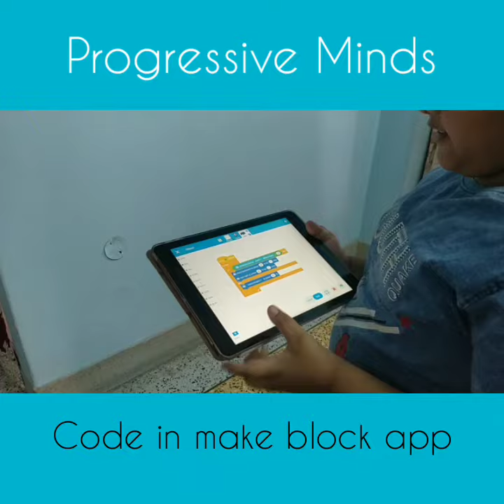Basics of mbot | part 2| how ultrasonic sensor works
This video would help you to learn the utrasonic sensor of mbot.
Coding for kid's made easy with scratch and makeblock.